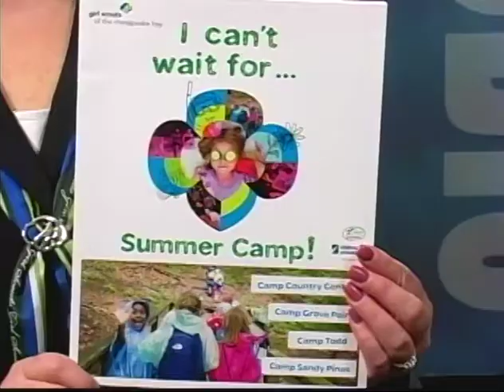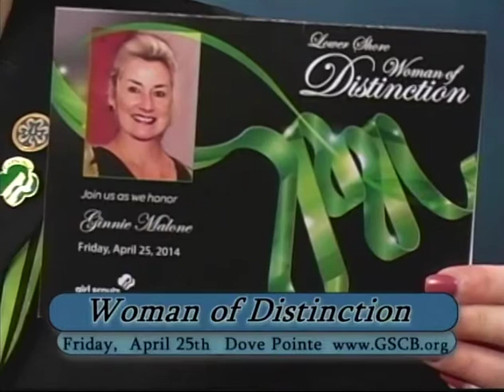Community Foundation Spotlight - Episode 174 Denise Eberspeaker Girl Scouts